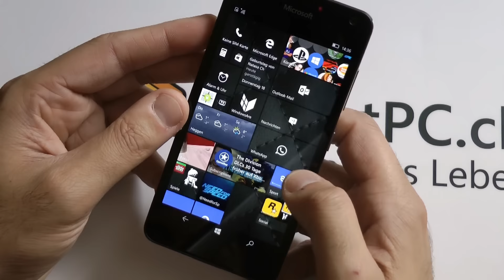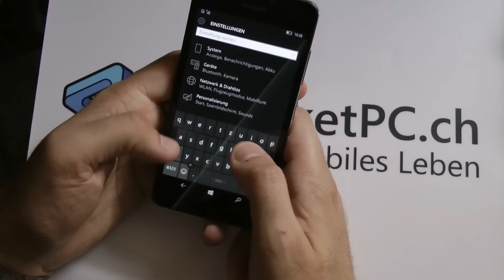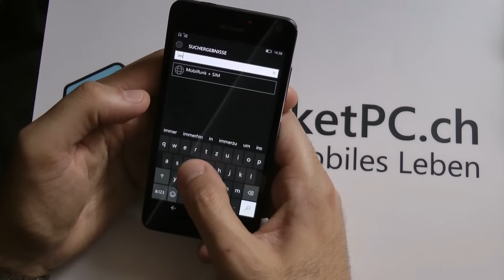Microsoft Lumia 650 Unboxing und erster Eindruck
Wir Packen das Microsoft Lumia 650 aus.